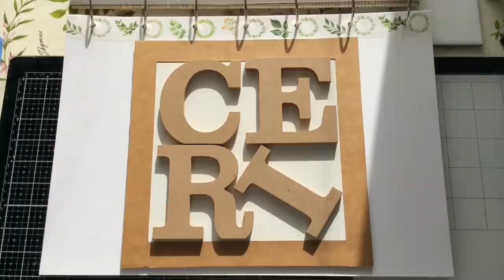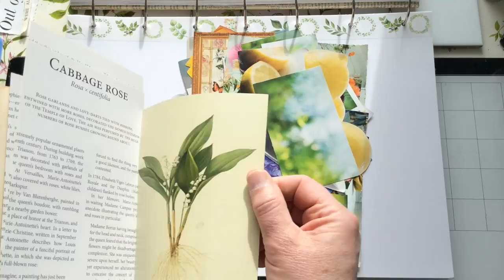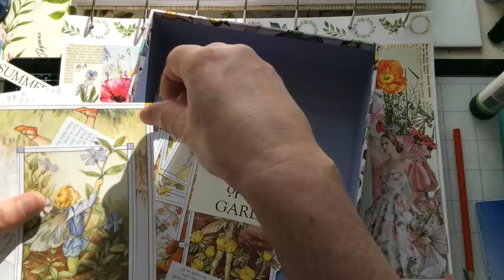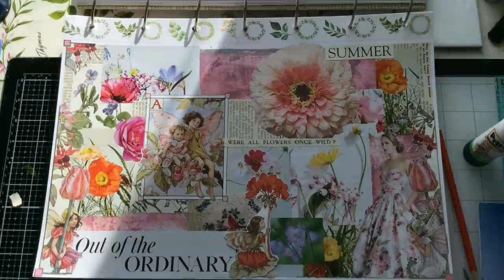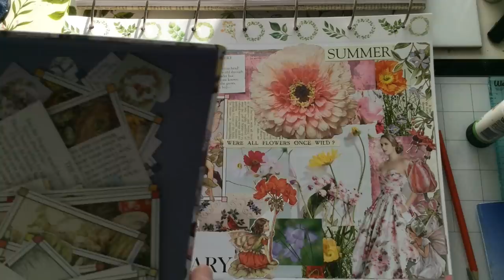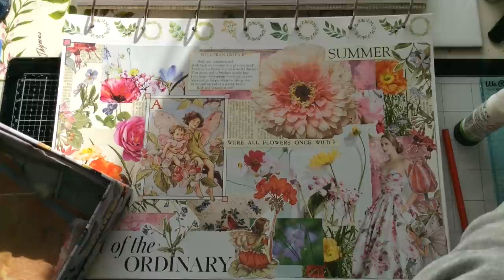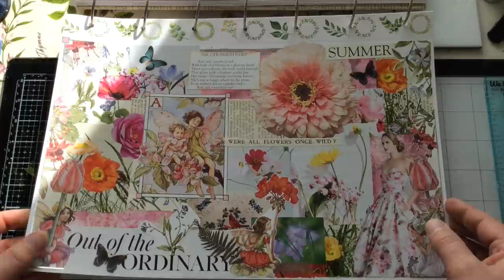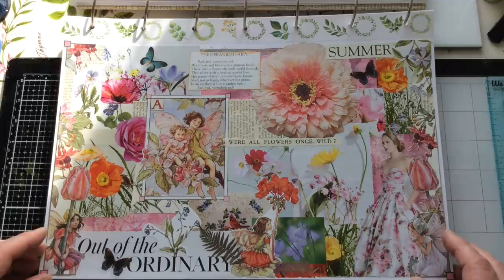Magical Summer Collage Page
I must admit this whole week here in Wales we've had storms, rain and even sleet so when it came to creating this spread I was craving summer days in my garden. My garden is a happy place for me, a place I can sit for a while and block out the busy world, a magical place for my imagination so I tried to turn that feeling into my collage spread for this month.

I love the result and hope you do to.

Happy Crafting
Ceri